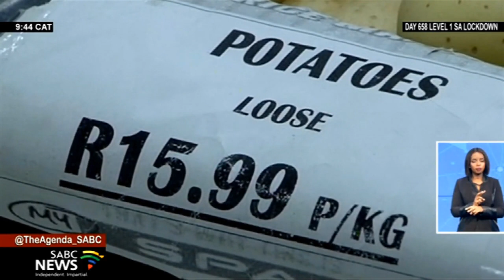Potato farmers concerned with impact of cheap foreign potato products into the South African market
Local potato farmers have warned of the harsh impact of the dumping of cheap foreign potato products into the South African market.
This after import duties protecting the local potato industry expired.
Lobby groups have been struggling to have the import tariffs re-instated.